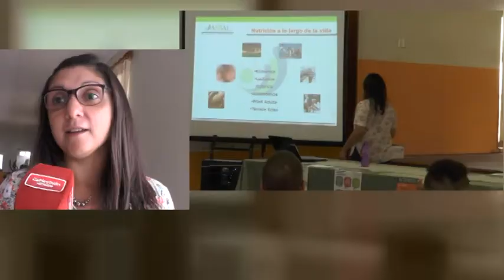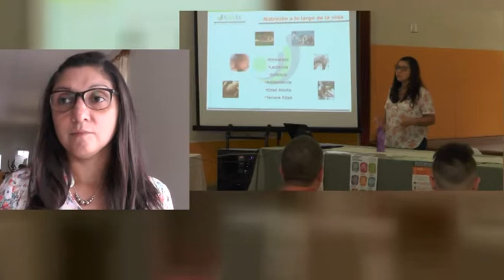EVANGELINA MULLER – ASSAL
REALIZARON UN CURSO SOBRE MANIPULACIÓN HIGIÉNICA DE  ALIMENTOS EN LA LOCALIDAD DE SAN CARLOS NORTE